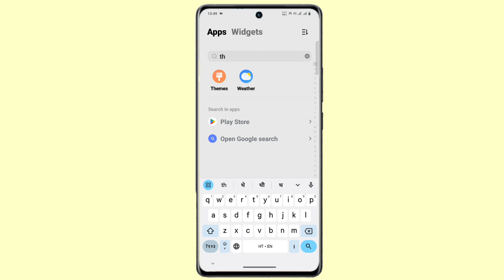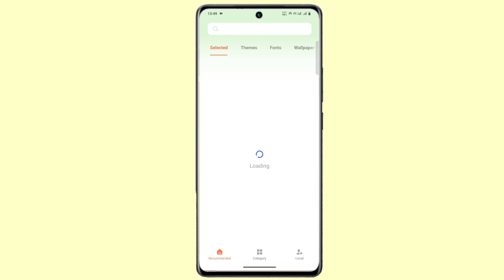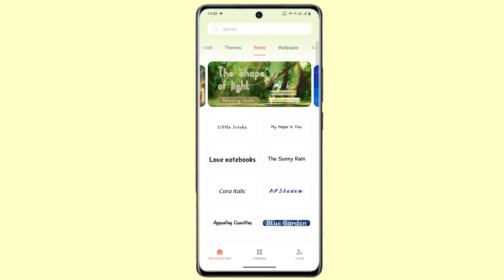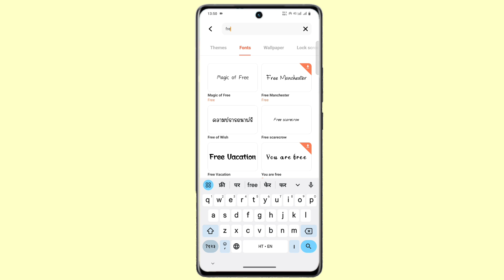vivo t3 lite free font style | free font apply vivo t3 lite | vijay technical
Vivo T3 Lite Free Font Download Kaise Kare
How To Download Free Font On Vivo T3 Lite
Vivo T3 Lite Apply Free Font
Vivo T3 Lite Phone Me Free Font Apply Kaise Kare
How To Change Font Style On Vivo T3 Lite
Vivo T3 Lite Font Style Change Kaise Kare
Vivo T3 Lite Phone Free Font Apply Kaise Karte Hai